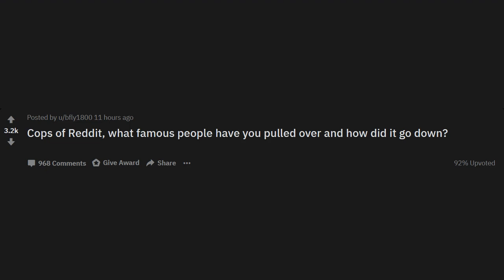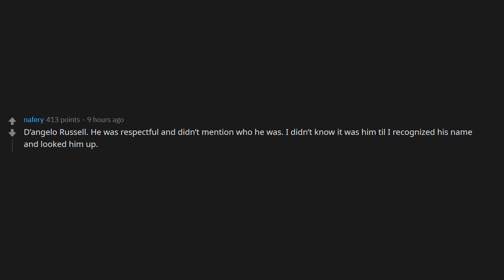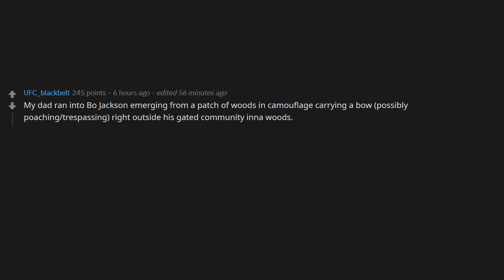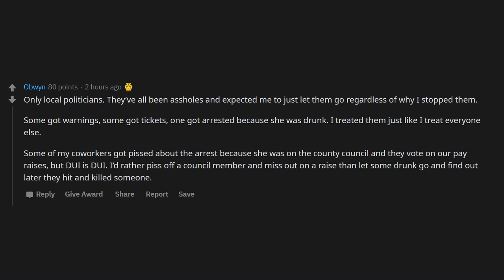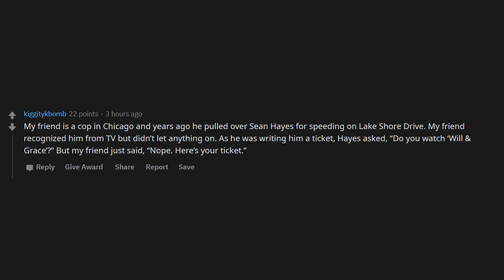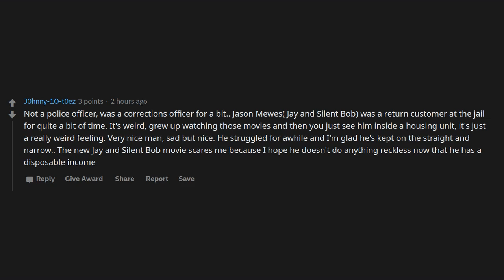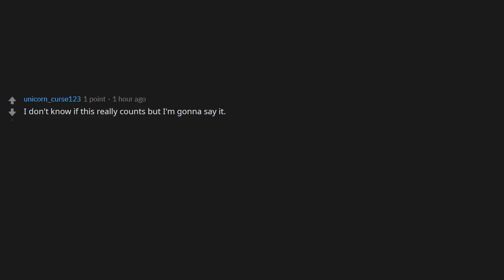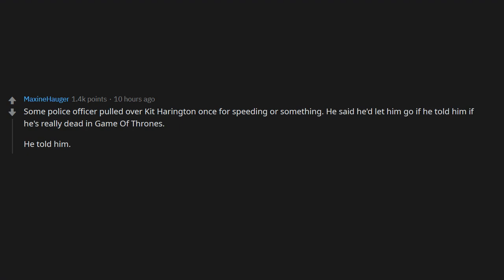Cops of Reddit, what famous people have you pulled over and how did it go down? (r/AskReddit)